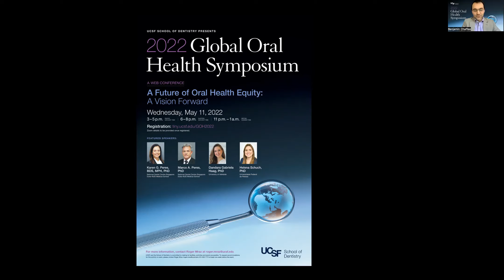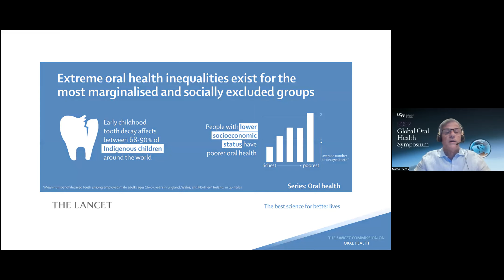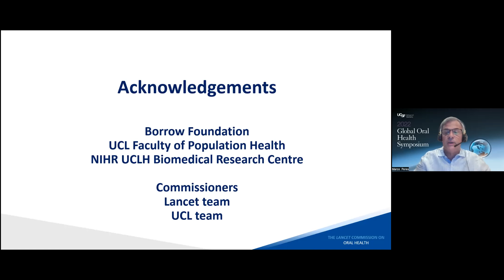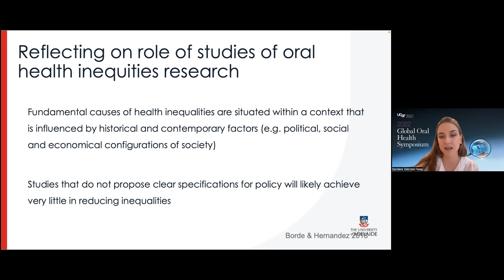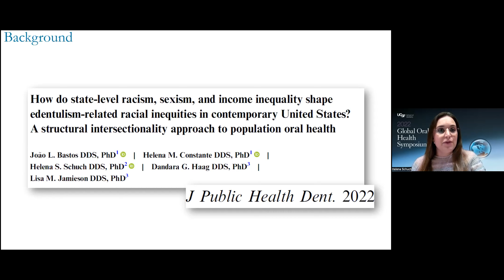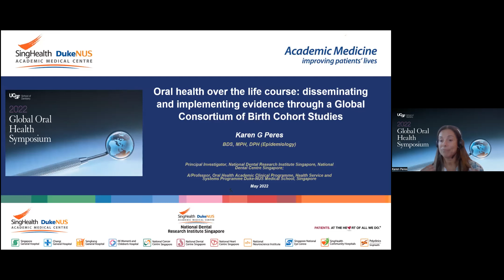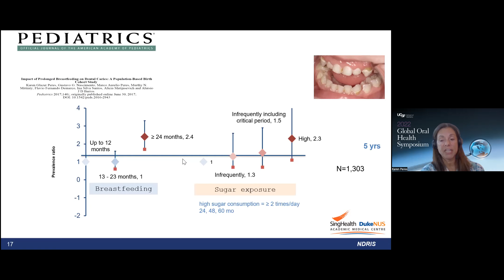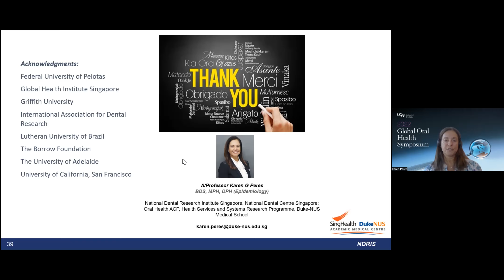UCSF Dentistry Global Oral Health Symposium 2022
UCSF Dentistry held its 11th annual Global Oral Health Symposium virtually on May 11, 2022. This year's speakers included Karen G. Peres of the National Dental Centre Singapore Duke-NUS Medical School; Marco A. Peres of the National Dental Centre Singapore Duke-NUS Medical School; Dandara Haag of University of Adelaide, Australia; and Helena Schuch of Universidade Federal de Pelotas, Brazil.